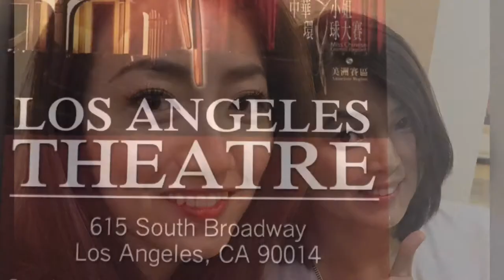Miss COSMOS Trailer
Miss Cosmos America  2017